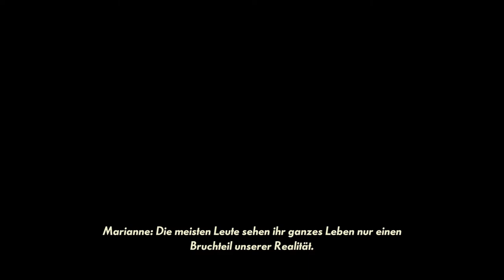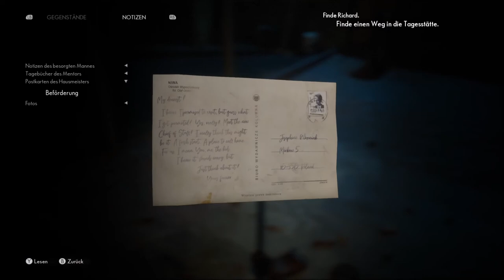The Medium Walktrough Part 3 | the medium walkthrough | the medium horror game | Horror Games 2021